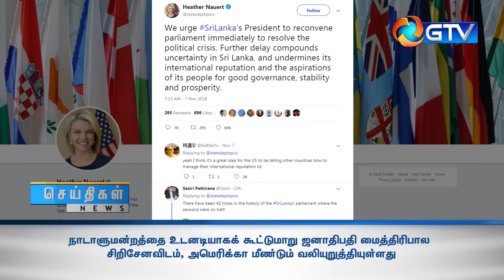நாடாளுமன்றத்தை உடனடியாகக் கூட்டுமாறு மைத்திரிபால சிறிசேனவிடம் அமெரிக்கா மீண்டும் வலியுறுத்தியுள்ளது